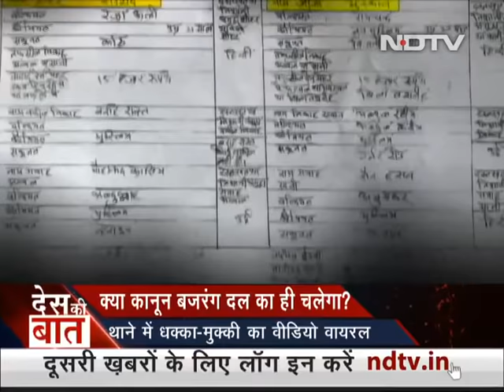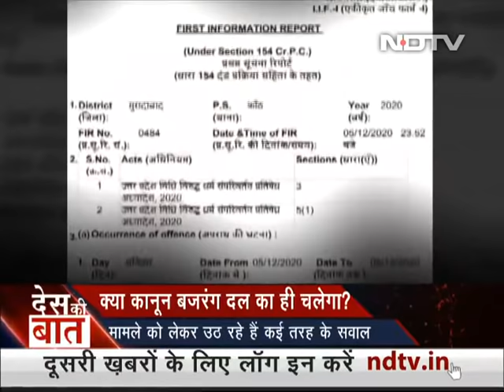क्या कानून Bajrang Dal का ही चलेगा? | Des Ki Baat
उत्तर प्रदेश (Uttar Pradesh) में जो नया धर्मांतरण कानून बना है, उसके दुरुपयोग के आरोप बढ़ते ही जा रहे हैं. ताजा मामला मुरादाबाद का है. जहां एक शख्स को गिरफ्तार किया गया है, जबकि उसकी पत्नी का कहना है कि उनकी शादी कुछ महीने पहले ही हो चुकी है. पति-पत्नी शादी रजिस्टर के लिए कोर्ट गए हुए थे. हैरानी की बात यह है कि थाने के भीतर बजरंग दल के कार्यकर्ता उनकी पत्नी से धक्का-मुक्की करते रहे और पुलिस ने कोई कार्रवाई नहीं की.

NDTV India is a 24-hour Hindi news channel. NDTV India established its image as one of India's leading credible news channels, and is a preferred channel by an audience which favours high quality programming and news, rather than sensational infotainment.

NDTV India's popular shows revolve around: news, politics, economy, sports, panel discussions with eminent personalities and noteworthy commentaries.

NDTV इंडिया भारत का सबसे निष्पक्ष और विश्वसनीय हिंदी न्यूज़ चैनल है. NDTV इंडिया पर आप पॉलिटिक्स, बिजनेस, स्पोर्ट्स और बॉलीवुड से जुड़ी ताज़ा ख़बरें देख सकते हैं. सबसे निष्पक्ष और विश्वसनीय लाइव ख़बरों के लिए हमारे साथ बने रहें.

देखें NDTV इंडिया लाइव, फ़्री डिश पर चैनल नं 49